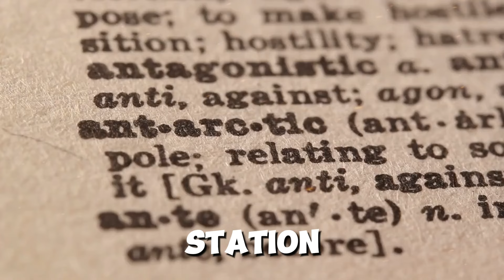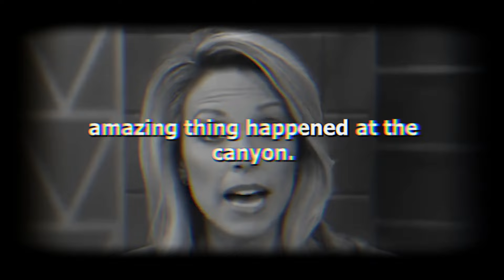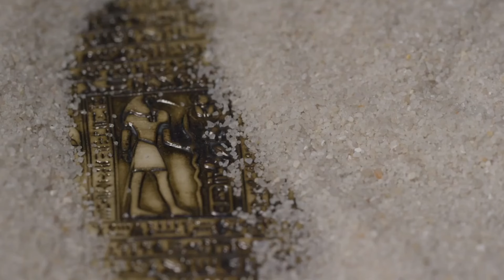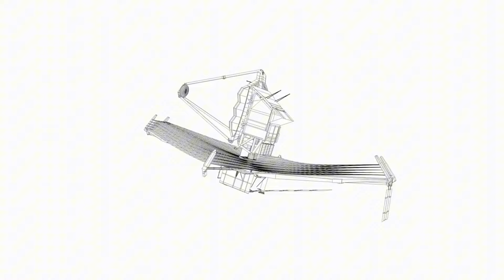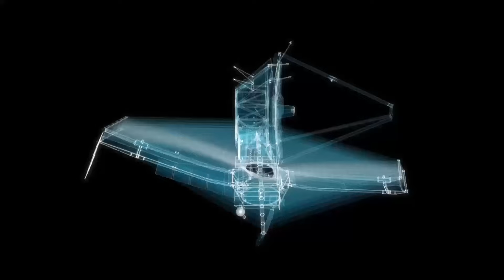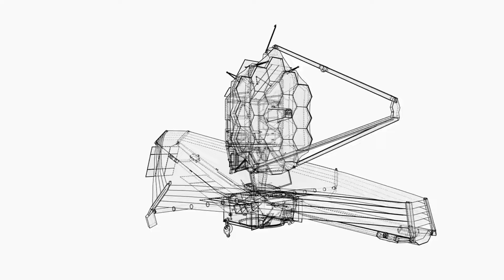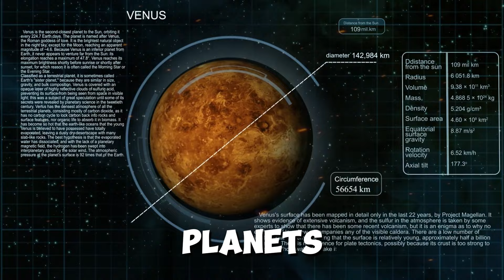Elon Musk: "Something Mysterious Was Found In Antarctica..."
Join the conversation as we dive into the shocking discovery in Antarctica that has left Elon Musk and the entire scientific community stunned! From unexplained structures to mysterious creatures, this frozen continent continues to baffle us with its secrets. What could this groundbreaking find mean for our understanding of the Earth's most inhospitable region? Watch to the end to find out!

Content on A World to Discover is for entertainment only. While we aim for accuracy, our information may not be correct, up-to-date or complete. Always consult experts and do your own research. Enjoy, but question and explore further.